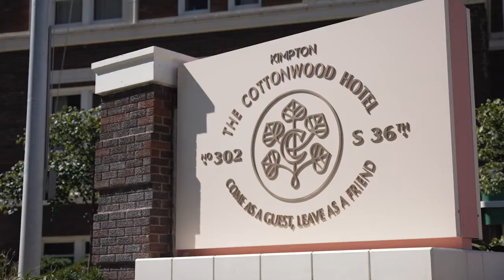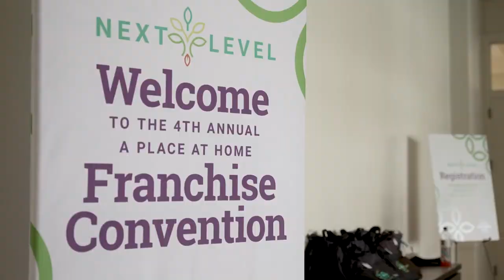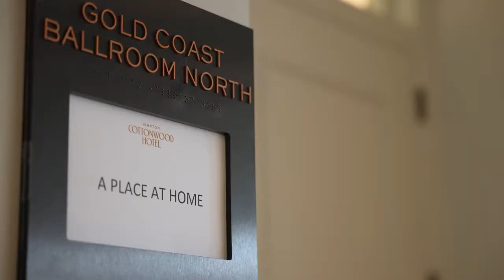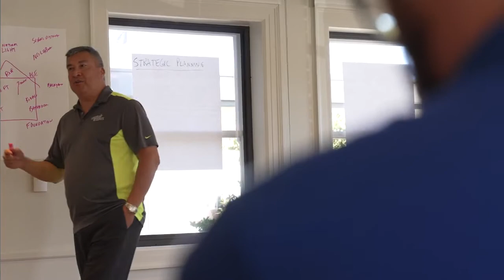2022 Next Level Franchisee Convention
A Place At Home hosted its Fourth Annual Franchise Convention in Omaha, Nebraska on September 28-30, 2022.

Franchisees from coast to coast were able to gather together, some meeting for the first time. The theme this year was "Next Level" with many speakers covering caregiver recruitment and retention strategies. There were round table discussions and several social events that allowed franchisees to interact and build lasting bonds.

👉 Learn what A Place At Home is all about on our